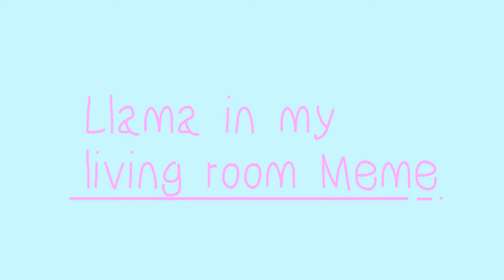Llama in my living room meme //ft. Llama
When Stawbery kitten back home, the living room its looks so gross and she see a llama, then she see a terrible cat(spicy velvet) again, so she's mad!

Oc's
Stawberry Kittens
Spicy velvet

Extra character
Llama

Fps
20

Layer(s)
1

Song
Llama in my living room - nightcore

Day taken
2

Bye~ QwQ